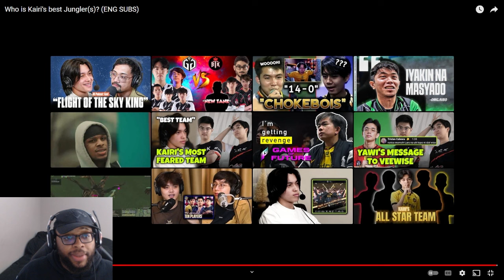Ask VeLL Reacts Who is Kairi's best Jungler(s)?